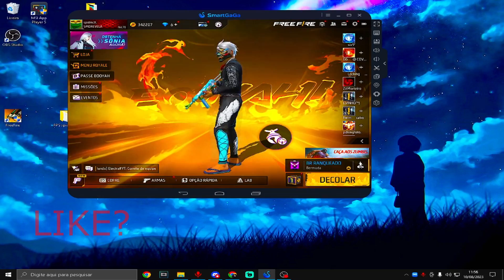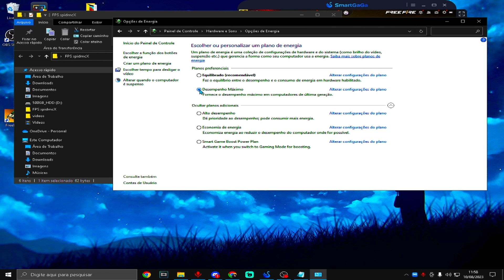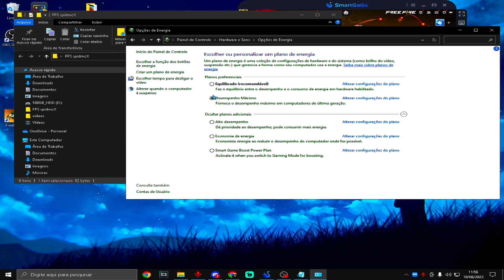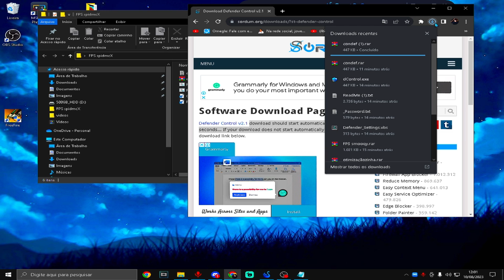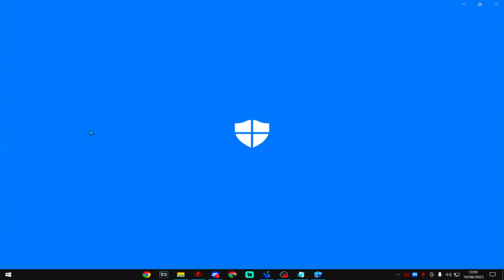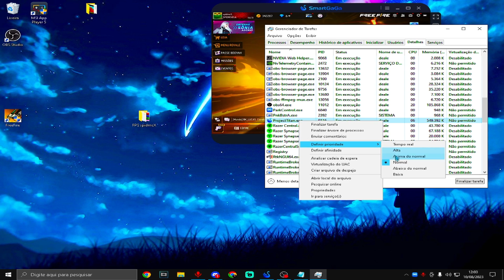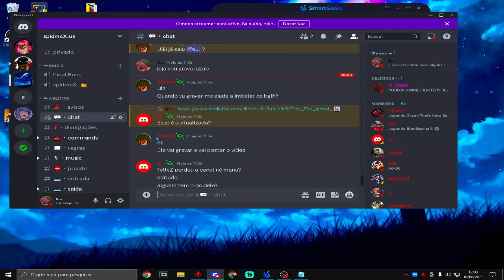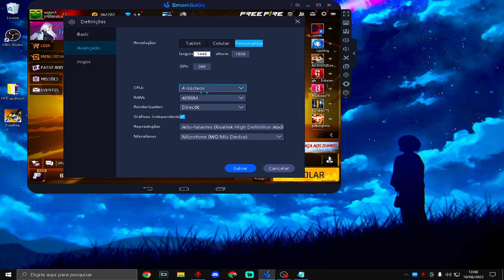A MELHOR OTIMIZAÇÃO APÓS A ATUALIZAÇÃO PARA QUALQUER PC FRACO 🔥🚀 SMARTGAGA 🔥 FREEFIRE I5 3570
PC FRACO.
360 PLAYER.

pc
i5 3570
8gb de ram